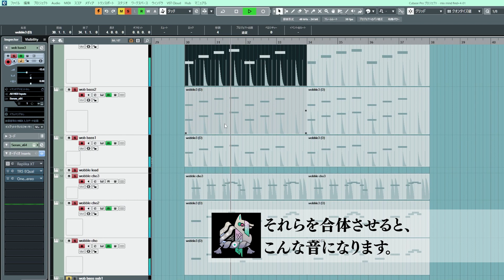mind findの制作解説ショートVol.1【ワブルベース編】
daikiオリジナル曲【mind find】の楽曲解説動画になります。
今回はワブルベースについての解説になります⛩